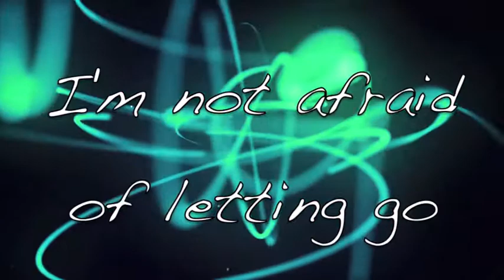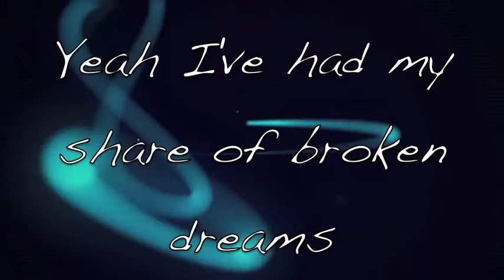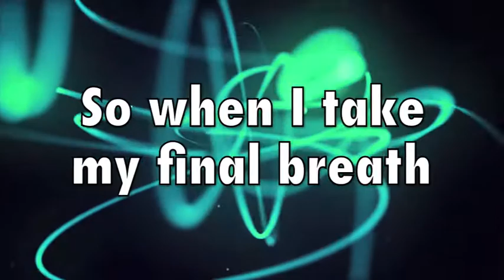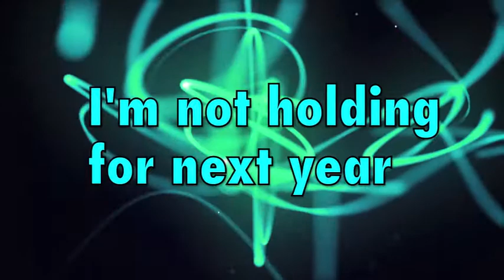Jenny Simmons - Heaven Waits for Me (Lyrics)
Be Sure to purchase "Heaven Waits for Me" by Jenny Simmons. It is from the album "Heaven Waits for Me-Single"

ChristianLyric101 is a fan made lyrics channel. If you like any of the songs be sure to purchase them online or in your local Christian store.

ARTIST TWITTER

ENDSLATE VIDEO